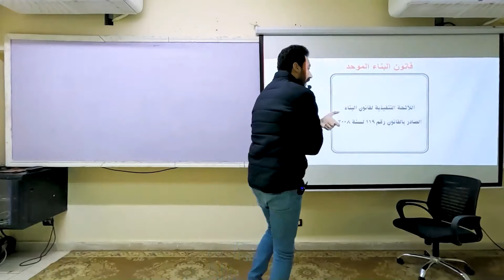ما هو دور المهندس الإنشائي؟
الفيديو جزء من فيدوهات كورس التصميم الإنشائ

كل تفاصيل كورساتنا متاحة علي الموقع الخاص بنا من هنا